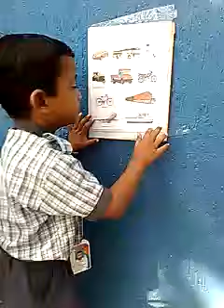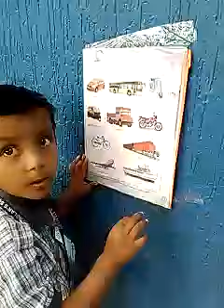LITTLE SCHOLARS SCHOOL / VELIMELA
School Development Programme (About Transport )